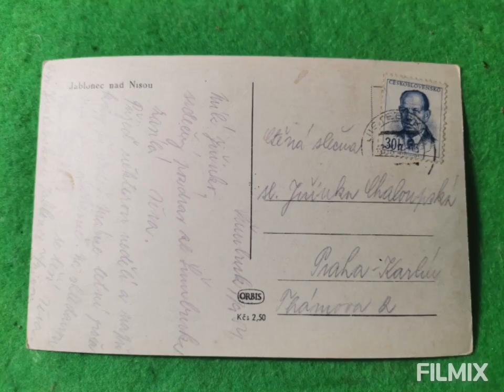Sdílet pohlednice (2)